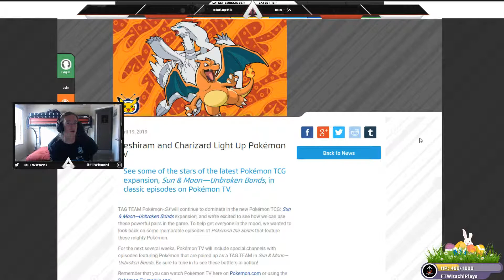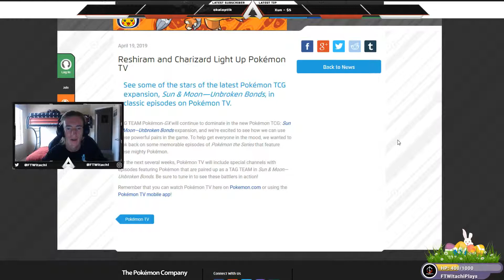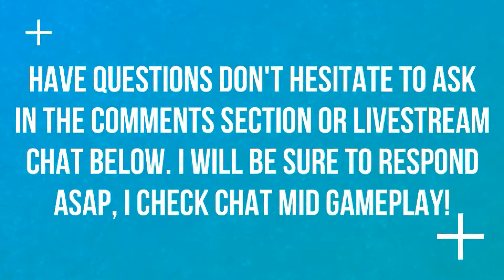RESHIRAM AND CHARIZARD LIGHT UP POKEMON TV!